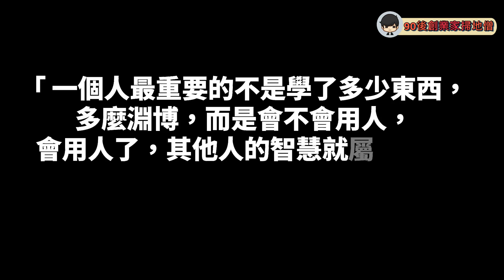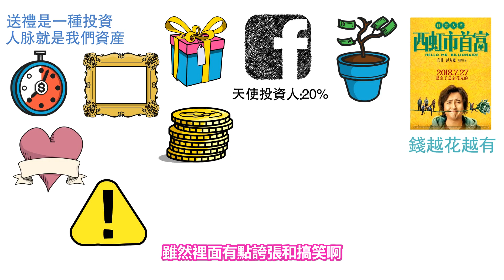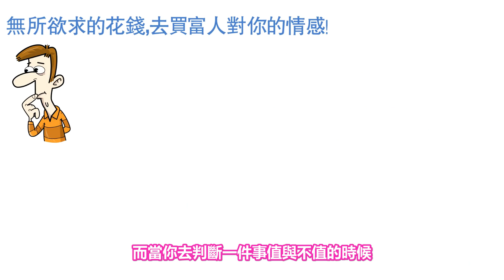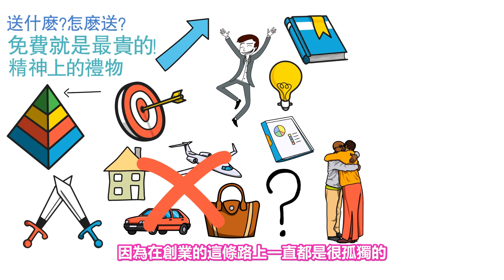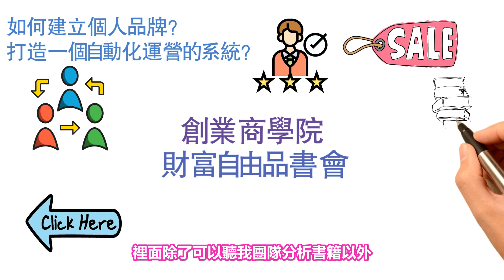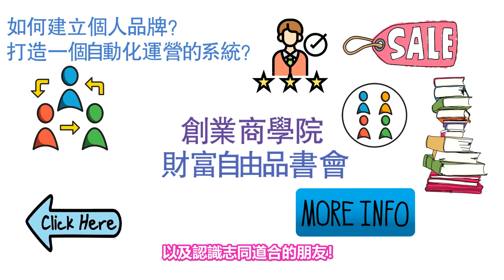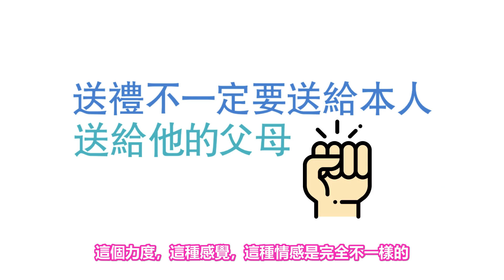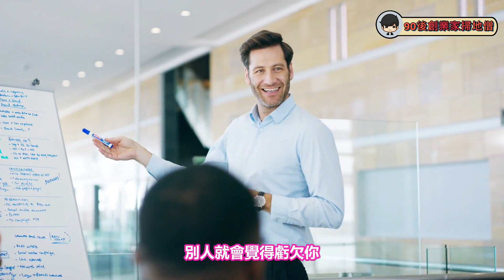富人朋友2023 ｜為什麼富人把送禮當投資？這是很多人都無法跨越的心坎！（附中文字幕）｜90後創業家掃地僧 👫交友投資學👀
時間：大約1個小時 （無法重播）
▶︎商業機密1：讓顧客追著你跑，求你把產品賣給他的三大步驟
▶︎商業機密2：如何在網上賣東西，讓所有商人都想跟的交易？
▶︎商業機密3：半年到一年後不再為錢煩惱，可以財富自由的規劃

如果大家想要擺脫貧窮，你必須要把你的人脈變成錢脈！因為當你跟有錢人合作的時候，你的生意才會越做越大！而如何才能混進富人的圈子，讓富人變成你的賺錢機器，跟你合作呢？當年的上海教父，杜月笙用血換回來的經驗告訴你，你必須要懂得兩個字：送禮！

今天這部影片，我將會把當年我從《杜月笙傳》裡面領悟到的理論，結合我實際跟無數有錢人合作的經驗，在職場的經驗，商場的經驗，還有官場的經驗，告訴你如何獲得名、利、權、甚至愛情！

你將會學到：
什麼是交友的投資思維？送禮投資學跟投機學的區別！
為什麼富人願意跟當時一無所有的我合作做生意賺錢？
為什麼最貴的東西是免費的，如何讓富人追著你跑？
為什麼送禮最合適的時機，是低買高賣？
如何把禮物送到對方的心裡去？
而最重要的是，讓你送禮的回報翻倍的技巧，

如果你懂得以上的思維，毫不誇張的講你將會擺脫窮人堆往上流，你更會把窮人的血液換掉，很輕鬆的利用送禮投資學達到財富自由！所以如果大家想要快速賺錢，建立自己的事業，你一定要把《杜月笙傳》和我的影片多看幾遍！

影片目錄

0:00      上海流氓如何收買有錢人混進富人圈子？
3:37      什麼是送禮的投資思維？很多人都把送禮當投機！
6:16      如何利用道德綁架，讓富人和貴人和你合作？
10:15    【重要】擺脫貧窮我只靠這一招：最貴的東西都是免費的！
14:55    富人的看法：需要的和喜歡的怎麼選擇？
20:00    交友投資的最高層次：低買高賣！
22:46    如何讓你的東西超出價值，讓送禮投資的回報翻幾倍？
23:44    貴人就是能幫助你變貴的人！

如果你看完這部影片有所領悟#希望你可以幫忙：
2. 如果你同意我的觀點#希望你可以分享出去
3. 有什麼問題可以給我留言# 我一定盡量回覆

2021股票投資買賣技巧的技術與心法 賺錢方法 財富自由 vcp 三角形態 支持位 阻力位